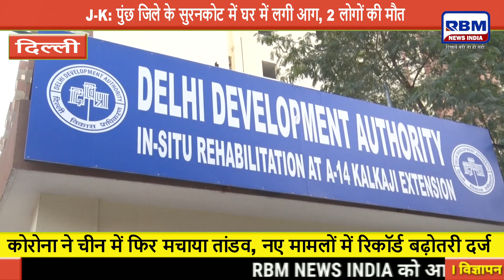|| झुग्गी-झोपड़ी वालों को मिले पक्के मकान,PM Modi ने किया सपना पूरा झुग्गीवालों को दिए EWS फ्लैट ||